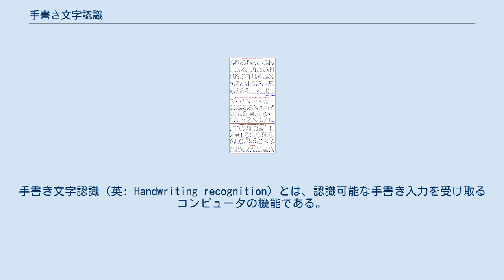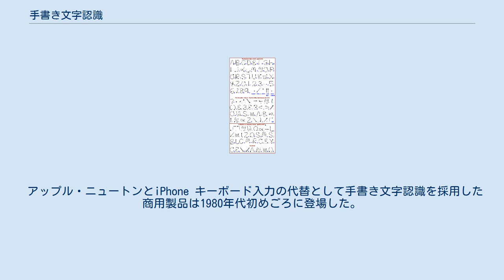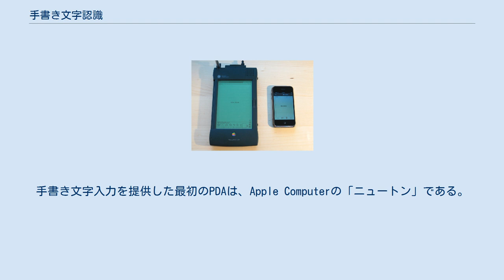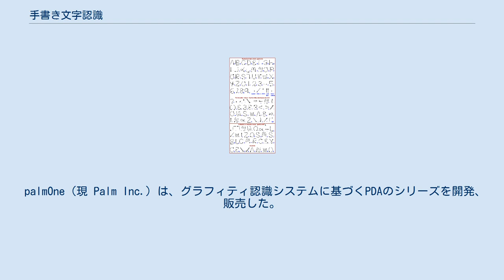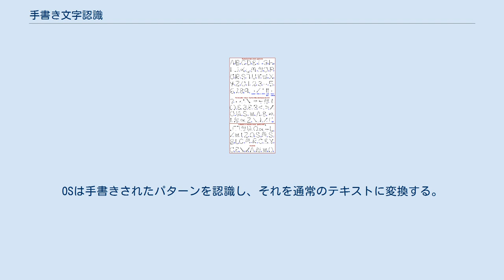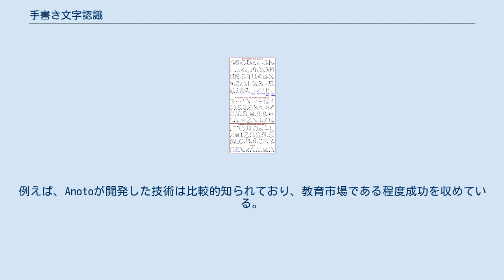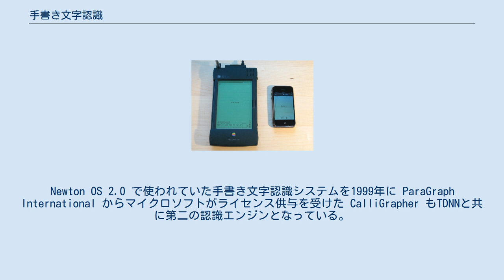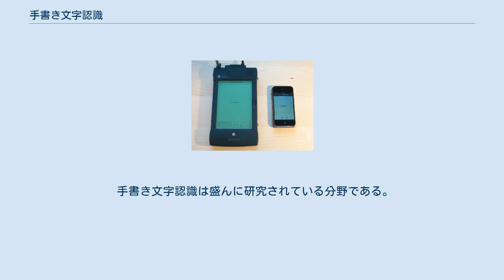手書き文字認識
手書き文字認識（英: Handwriting recognition）とは、認識可能な手書き入力を受け取るコンピュータの機能である。
入力元としては、紙に手書きされた文書、写真、タッチパネルなどの機器がある。
事前に「オフライン」で書かれた文書を光学スキャンして入力する「オフライン手書き文字認識」と、「オンライン」で手書き文字入力する「オンライン手書き文字認識」に区別される。
 手書き文字認識は基本的に光学文字認識の技術の上に成り立っている。
しかし、オンライン手書き文字認識の場合は筆順や線を描く方向なども考慮し、最もそれらしい文字または単語を探すという技術も必要になる。
 オフライン手書き文字認識は、紙の上に書かれた文書イメージを光学スキャンし、そのイメージを自動的にコンピュータで処理可能なテキストデータ（何らかの文字コードで構成されるデータ）に変換する。
これで得られるデータは、手書き文字の静的な表現とみなすことができる。
手書き文字は人によって癖がありバラエティに富んでいるため、通常の光学文字認識(OCR)よりも難しい。
OCRは印刷文書を対象とし、インテリジェント文字認識(ICR)はいわゆる筆記体でない手書き文書を対象とする。
あらゆる手書き文字を認識できるOCR/ICRは今のところ存在しない。
 この技術は、保険会社のようなたくさんの手書きの文書を処理するビジネスで使われて、成功している。
認識の質は、文書を構造化することによって大幅に向上させることができる。
 対象領域を限定することで、手書き文字認識システムの認識率を向上させることが多い。
例えばZIPコード（郵便番号）を対象とすれば、文字の種類は0から9までの数字に限定される。
このため文字の特定の際の可能性をかなり限定できる。
 主に次のような技法がある。
 オフライン文字認識では、過去に書かれた書類などをスキャンして入力とすることがある。
ここで、スキャンイメージから個々の文字を区切って抽出することが必要になる。
このためのツールも存在するが、この工程の問題が完全に解決されたとは言い難い。
よくある問題は、2つの文字がくっついて書かれているため、1つの文字として抽出される場合である。
これが次の文字認識工程を困難にしている大きな問題である。
これを解決しようとして様々なアルゴリズムが考案されている。
 抽出後、個々の文字のイメージが認識エンジンに入力され、対応する文字コードが何かを特定する。
認識技法はいくつか存在する。
 ニューラルネットワーク ニューラルネットワークによる認識エンジンは、まず訓練用イメージ群で学習する。
そして、訓練済みネットワークを使って文字を認識する。
ニューラルネットワークはそれぞれの訓練イメージを区別する属性を学んでおり、認識対象のイメージに同様の属性がないか捜す。
ニューラルネットワークはセットアップが簡単だが、認識対象と傾向の異なる訓練イメージしか与えられていないと、認識率は低くなる。
 特徴抽出 特徴抽出もニューラルネットワークと似たような方式で機能するが、プログラマが重要と考える属性を決め、手動でそれらを設定する必要がある。
 ここでいう属性とは次のようなものである。
 この技法は認識工程で属性を制御できるという利点がある。
しかし、特徴量は自動的に学習されないため、ニューラルネットワークのような機械学習よりも開発には大いに時間がかかる。
 オンライン手書き文字認識は、特殊なタブレットやPDAを使って入力されるテキストを自動認識するもので、センサでペン先の動きやペンの上げ下げをデータとして収集する。
これらのデータはデジタルインキと呼ばれ、手書き動作の表現とみなすことができる。
この信号を、認識アルゴリズムに従い文字データベースとのパターンマッチングを行い、書かれた文字をテキスト情報に変換し、アプリケーションに受け渡す。
 この方式のインタフェースには一般に以下の要素が含まれる。
 アップル・ニュートンとiPhone キーボード入力の代替として手書き文字認識を採用した商用製品は1980年代初めごろに登場した。
初期の手書き端末製品として Pencept Penpad や Inforite のPOS端末がある。
パーソナルコンピュータが巨大消費者市場を形成すると、キーボードとマウスの代替としてPenCept、CICなどから手書き文字認識システムが発売された。
最初のタブレット型...